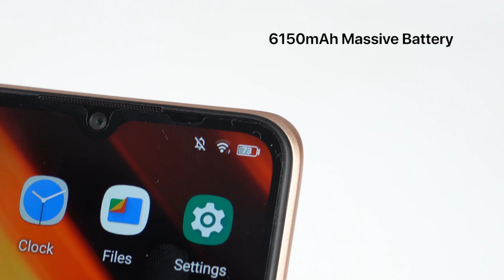UMIDIGI Power 7S - Unboxing & Hands-On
Aside from the sparkling sleek look, how much more dynamic performance does UmidigiPower7S attract us? Let's enter and enjoy its inside world.